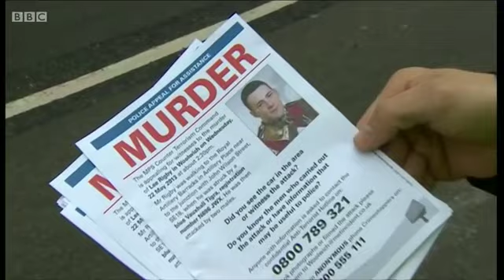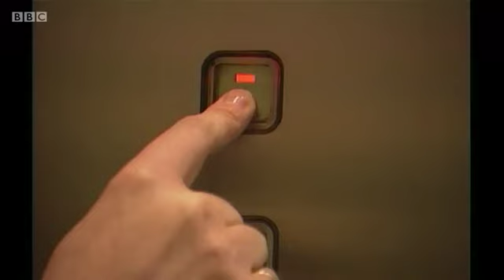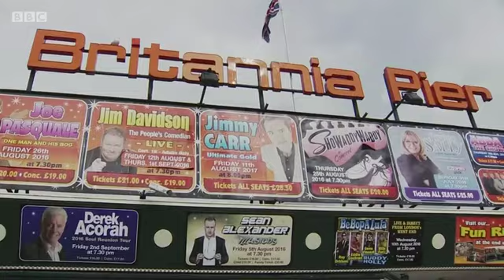Theresa May will be PM after Leadsom's withdrawal - 11/July/2016